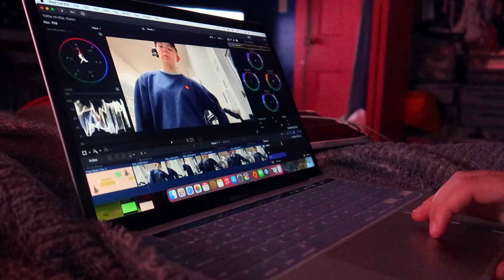Vlogmas Week ONE! Shopping, Baby Girl's 7 Months, and Come To Work With Me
Camera Used:
Canon G7Xii